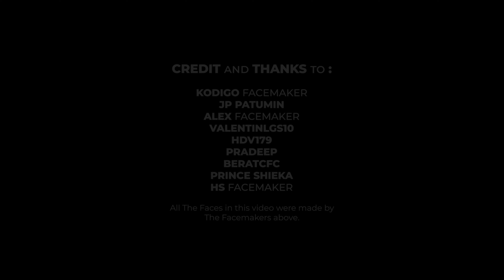Borussia Dortmund Facepack UCL 2024 - PES 2021 & FL24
On this occasion, Fikhai Sports will share the Facepack of Borussia Dortmund special for UCL Semi-Final, which has been improved such as his skin color and head size. This is FREE to use. ID can be used for PES 2021 and FL24.

Support.

Social Media.

Special Credit to :
Kodigo Facemaker
JP Patumin
Alex Facemaker
Valentinlgs10
Hdv179
Pradeep
BeratCFC
Prince Shieka
HS Facemaker